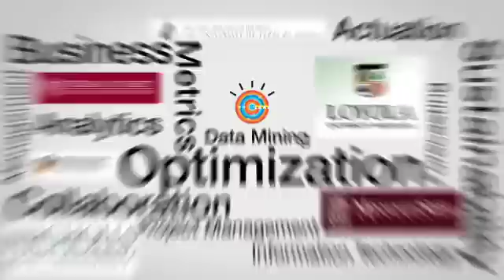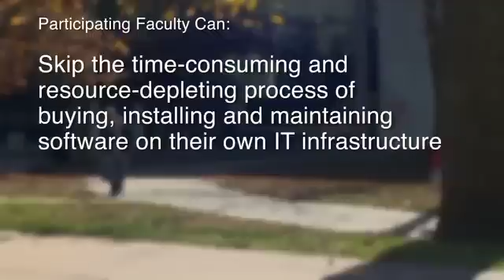IBM Launches Academic Cloud to Speed Delivery of Technology Skills to College Students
IBM is making key parts of its software portfolio available in a cloud computing environment to more easily allow professors around the world to incorporate technology into their curricula.  See the press release